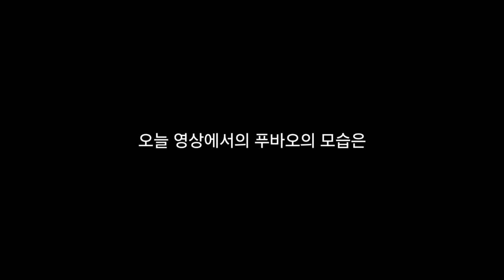푸바오 중국 판다기지 소식(137) 2024년 10월1일자 근황